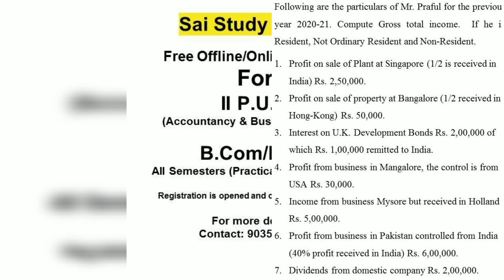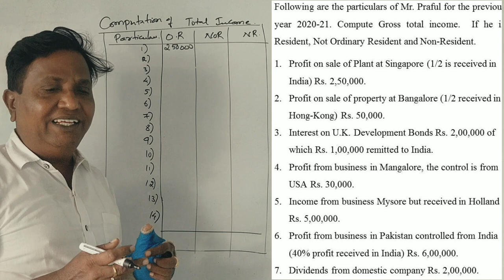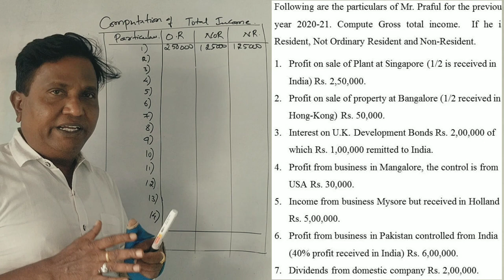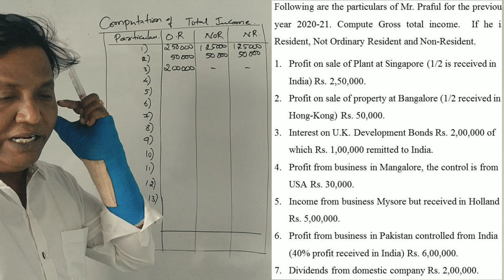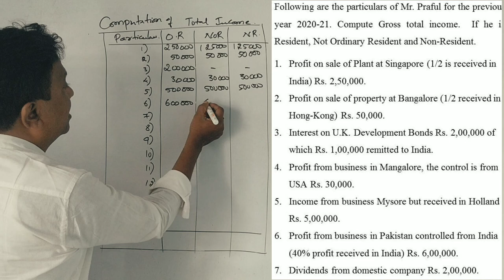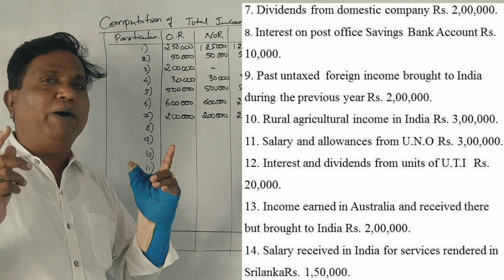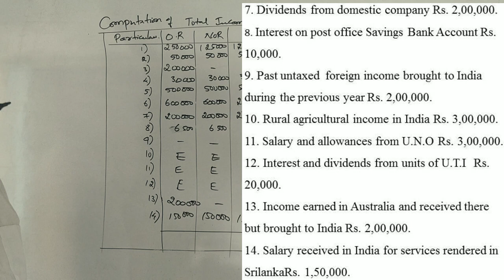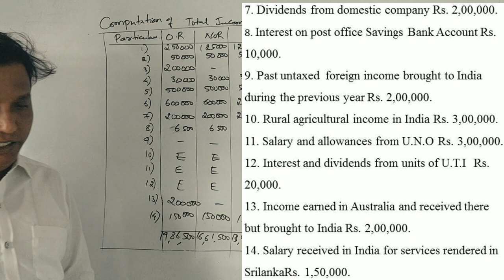Incidence of Tax in Kannada PART 11 - Problem No. 10 - 14 Marks